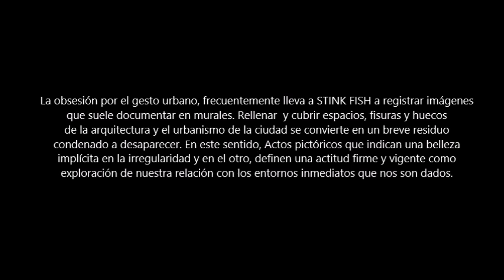CROMÁTICA : STINK FISH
Cromática : pintura contemporánea La Zineteca 2023
 Nueva serie: CROMÁTICA. Un proyecto audiovisual en el que se conversa entorno a la producción de la pintura, cada capítulo está diseñado y gestionado por los asistentes  a nuestros encuentros y laboratorios, en  este primer capítulo se presenta el trabajo de Stink Fish.
Grupo de investigación:   Sarita Gómez, Felipe  Mendivelso, Luis Alejandro castro, luisa Fernanda Peláez, Daniel Meléndez,  Hanni Uesseler,  Juan Ibrahim león.